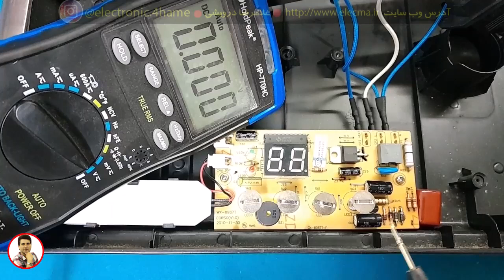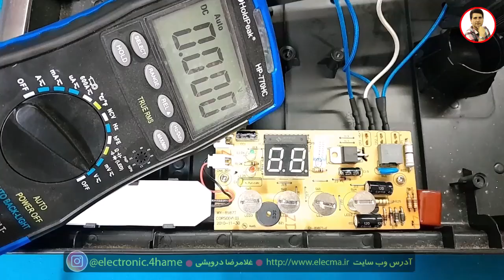مدار دستگاه چای ساز چجوری کار میکنه ؟👌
در این ویدیو مدار داخلی دستگاه چای‌ساز را به‌صورت کامل بررسی کردم. در این پروژه به صورت دقیق به اجزای الکترونیکی و نحوه عملکرد آن‌ها پرداخته‌ام تا ببینیم هر بخش چه نقشی در کارکرد کلی دستگاه دارد.
✅ در این ویدیو خواهید دید:
• بررسی منبع تغذیه با ولتاژهای 5 ولت و 12 ولت
• تحلیل خازن کاهنده جریان ورودی و تأثیر آن بر ایمنی مدار
• آشنایی با میکروکنترلر دستگاه و وظایف آن در کنترل عملکرد چای‌ساز
• نحوه‌ی مدیریت حرارت و فرمان روشن/خاموش شدن المنت
• نکات فنی برای عیب‌یابی یا طراحی مدار مشابه

اگربه  الکترونیک علاقه مند هستید و نمی دونید از کجا شروع کنید، دوره مفاهیم پایه الکترونیک ( صفر تا صد مفایهم پایه) را در وب سایت تهیه بفرمایید. آدرس وب سایت  در لینک زیر نوشته شده است:

1) تحليل منابع تغذيه سوييچينگ بر اساس مدار و شماتيک
2) تحليل برد مدار محافظ برق بر روي نقشه و شرح اصول کار مدار
 3)  تحليل مدار پاور کامپيوتر. تحليل کامل 4 نقشه مختلف با انواع اي سي هاي موجود
4)  ساخت منبع تغذيه متغير با جريان بالا و پايين (با تناسب ترانزيستور
5) نصب فلش پلير در پخش خودرو به صورت اصولي به همراه ساخت مدار سيگنال بدون تغيير در مدار پخش
6) بررسي و تحليل مدار شارژر باطري خودرو ( اتمام فروش)
 7) بررسي علمي و عملي اينورتر جوشکاري يا دستگاه جوش
 8)  دوره آموزشي آمپليفاير خودرو
 9) دوره آموزشي اينورتر برق 220 ولت
 10)  متغییر سازی منابع تغذیه کتابی_زنبوری به ساخت همراه مدار اتصال کوتاه
11) مفایهم پایه در الکترونیک ( علمی و  کاربرد عملی )

00:00 شرح ابتدایی مدار دستگاه چای ساز
03:39 بررسی سیگنال دکمه لمسی به کمک اسیلوسکوپ
06:37 ولتاژ گیری مدار